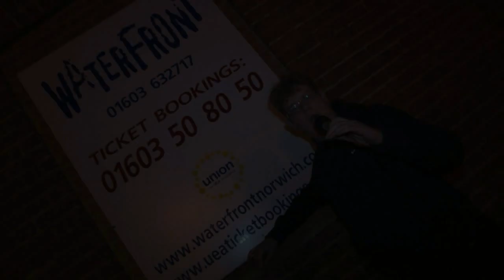COLOR LAUNCH PARTY 8-10-10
COLOR LAUNCH PARTY

FT. MISTAJAM, BAILEY, TC + LOADS MORE...

COLOR. CHANGES EVERYTHING

A ground breaking club night is about to burst on to the Norwich
night life scene in October.

The waterfront play host to a new club event that not only
breaks down musical barriers..but smashes straight through them!!

COLOR will be a full on audio and visual assault on the senses
not only sounding great but looking amazing too.

COLOR LAUNCH PARTY

IN ASSOCIATION WITH MISTAJAM'S

SPEAKERBOX

THE WATERFRONT - NORWICH

LINE UP - MAIN ROOM
(Hiphop/Funk/Fidget/Dubstep/Garage/DnB)

MISTAJAM (Radio 1 & 1xtra)
BAILEY (1xtra)
TC (DSR)
DELIRIOUS

HOSTED BY Mistajam - Flux - Franko Fraize

UPSTAIRS (anything goes)

T.I. & TOM WILKES (FIX-UP DUBS)
2TONE & SCOTTY
OBLIVION
WHITE RABBIT

THE PARTY DOESN'T FINISH THERE...

Not only will your ticket get you entry to the main event it'll also
mean you get free entry to the allnighter afterparty!

From 3.00am we'll all be making a massive migration (round the
corner) to the official Color afterparty @ Havana's to carry on the
madness till 6.00am!! Last man standing?!?!

MISTAJAM

Forget trying to nail MistaJam to a genre for he's a DJ who's
from the school of thought where only those who've perfected
the art of mixing need apply. If it has a big beat, bassline and
melody, chances are Jam's in it.

Regularly causing people to get bunions at some of the finest
clubs around the world, his fearless approach to delivering the
ultimate blend has seen his army of supporters grow as quickly
as he's shrunk. Along with steadily achieving his weight loss plan,
he's risen through the ranks of BBC 1Xtra and Radio 1 at a speed
that (a dramatically slower) Usain Bolt would be proud of.

Joining BBC Radio 1Xtra in 2005 after being talent scouted at one
of his own Nottingham events to host an overnight Thursday night
Hip Hop show, his attempts at injecting humour and taking musical
risks didn't go amiss. Moving up the ladder onto other, higher
profile radio slots to show the multi-genre skills he had since his
youth soundsystem days has subsequently led to the peak time
evening slot he now holds. MistaJam is now regarded as one of the
go-to-men for breaking new music in British radio.

Hear MistaJam on BBC Radio 1 and 1Xtra on Saturday from
11pm-1am with the Saturday Night Soundclash and on BBC Radio
1Xtra, Monday to Thursday between 7pm-10pm with Your Key to
the Underground.

Check his website for interviews, reviews and mixes from
Chase & Status, Rusko, Skream, Nero + more..

Muzik policy.

We will be covering as many favoured genres as possible so over
the coming months we have got Dj's like Hype, 16bit, Tc,
Doctor P, Dj Zinc, Shy Fx - Mc Dynamite, Zed bias, Flux Pavillion,
S.p.y, Andy C, Mistajam, High contrast, Netsky, N-Type, Bar 9,
Katy B, Goldie, Krafty Kutz to name but a few.

Our aim is to bring all genres together in one venue, we have
two rooms which will be rotating the styles all night every
hour giving you a diverse music choice.

THE WATERFRONT

The Venue in question is the Uk renowned Waterfront on King
Street in Norwich. The Waterfront is one of the best music
venues in East Anglia and has played host to some of the
biggest acts in all forms of music over the years.

It is owned and run by THE STUDENT UNION.

FIND OUT MORE & GET INVOLVED

If you would like to get involved or help out with promo we'd
love to hear from you.. don't be shy!! contact one the officers

COMING UP

Like what you see? this is just the beginning..

Over the next few month's we've got some seriously big parties
lined up so keep dem ears to the ground...